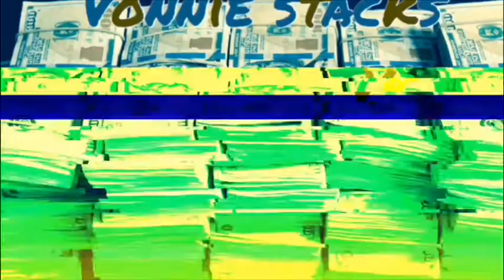HOTBOX EP. 7 GO HARD OR GO HOME! 💪🏾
WE DON’T OWN ANY COPYRIGHTS TO THIS SONG. ENJOY!